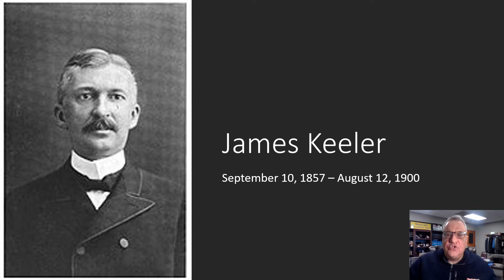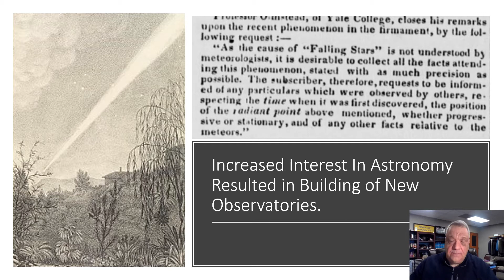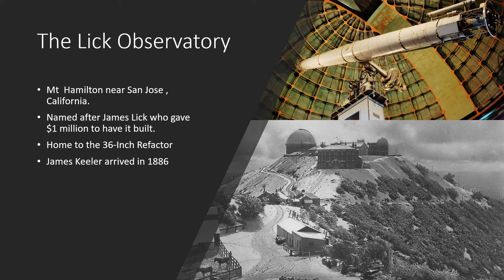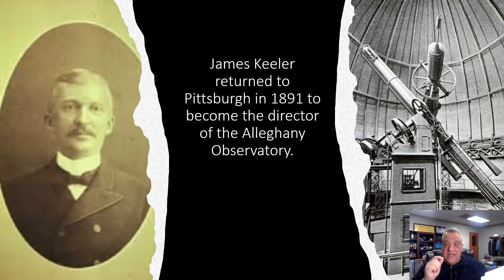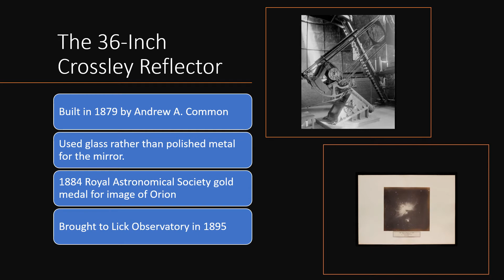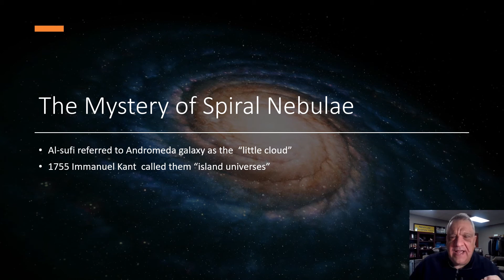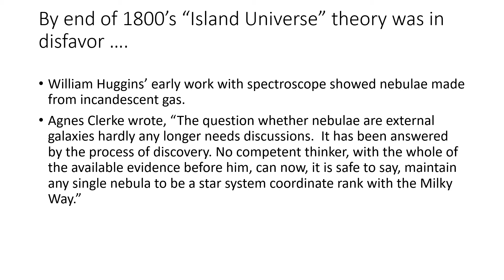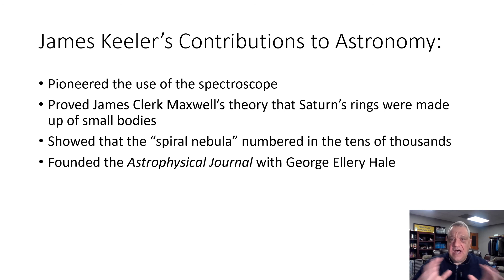Great Astronomers of the Past Series: James Keeler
This is the first video in a series that I'd like to do covering the great men and women who've made a contribution to our understanding of the universe.  I am not planning on doing these in any particular order and will be adding additional videos whenever I get the time to read, research and put them together.  In this first episode, I'm going to cover James Keeper who was served as the Director of Alleghany Observatory in Pittsburgh, PA, and later in that same capacity at the Lick Observatory at Mt Hamilton, CA.   Keeler has been largely forgotten today but he was a pioneer in the area of spectroscopy and astrophotography.  His early images, taken with the Crossley Reflector, stunned the Astronomical world and laid the foundation for the future work of Harlow Shapley, Heber Curtis, and Edwin Hubble.